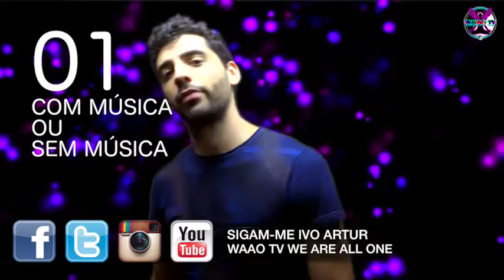10 Segredos de Meditação | Verdade Espiritual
10 Segredos de Meditação | Verdade Espiritual

Não é impossível, tudo é possível
Extremamente poderoso

Partilhe com outros que queiram alcançar o mesmo que vc quer alcançar.
Comente suas experiências pois eu to aqui pa ajudar e guiar vc.

Spiritual Music | Frequencies and Vibrations

Meditação da Vida | Música Espiritual | Verdade Espiritual

Sigam-me aqui:
Facebook: Ivo Artur (Lokosmotivos Pro)